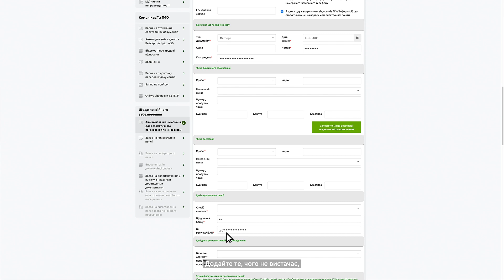Відеоінструкція "Автоматичне призначення пенсії"